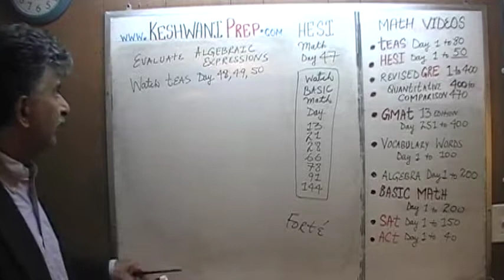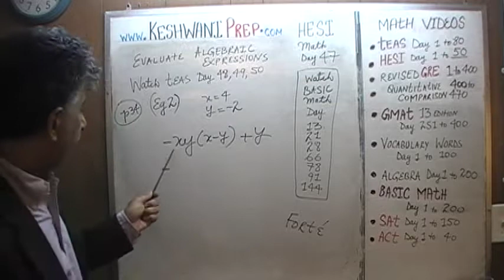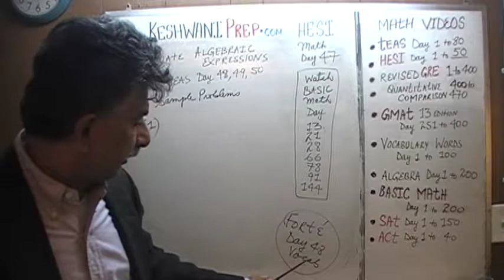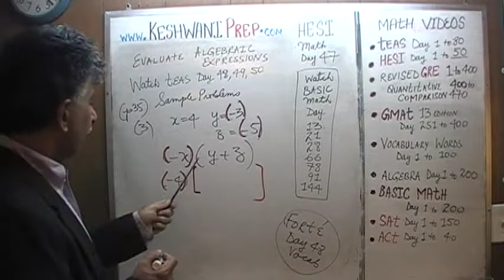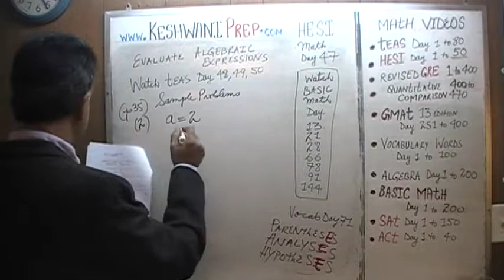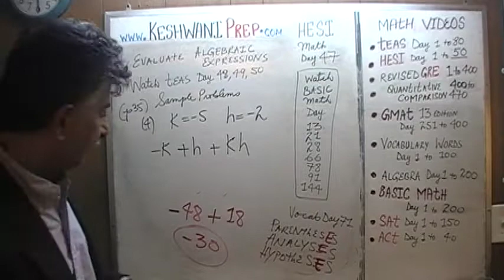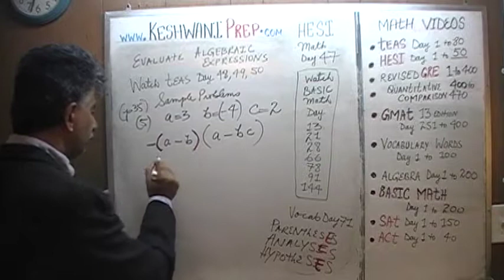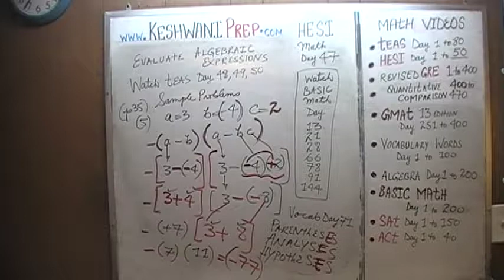HESI Math Day 47, p35 - Evaluate Algebraic Expressions - Online Prep Tutor TEAS, GRE, GMAT, SAT, ACT